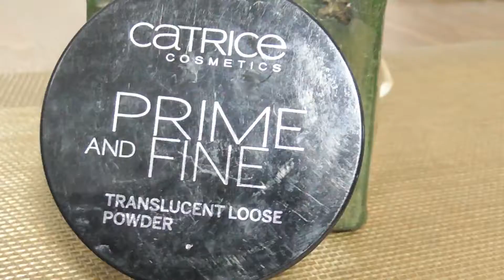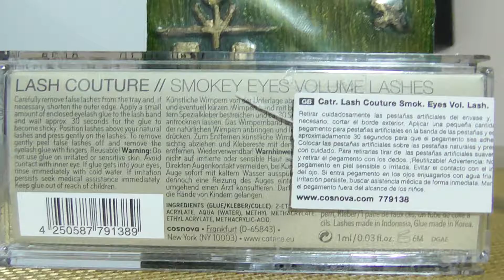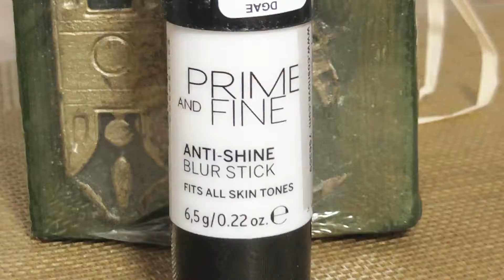CATRICE / ONE BRAND MAKEUP / KOMAL MULANI MAY 2016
Hello friends, i am back with another one brand makeup look for u all,
i enjoyed a lot filming this video and i hope u all will enjoy watching it too.
As always there r few mistakes that i saw after processing this video and as usual i didn't wanted to waste more time on editing, so i hope u'll forgive me and appreciate my work, leave me ur lovely comments in the comments section below, give this video a like and most of all PLEASE SUBSCRIBE.
Follow me on :
Google + : Komal Mulani
My other videos that might interest u :

Love
Komal Mulani